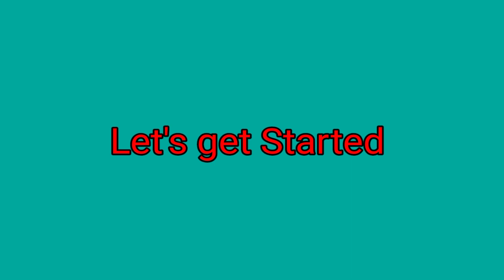How To Make Male Trendy Slippers That Match Any Wears